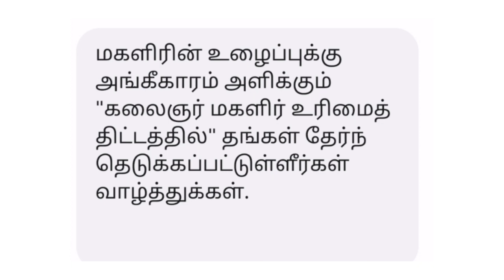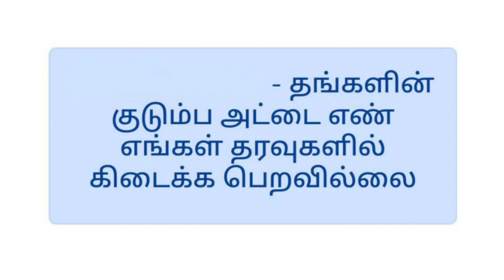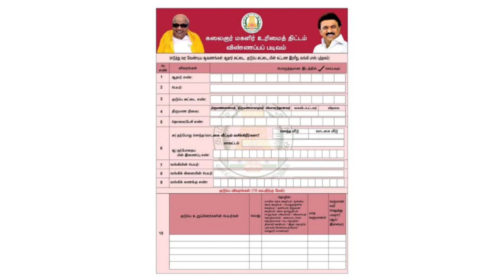magalir urimai thogai new announcement in tamil | kmut scheme 2023 | Tricky world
This video shows details about magalir urimai thogai new announcement in tamil

magalir urimai thogai new announcement in tamil
magalir urimai thogai new announcement in tamil nadu
magalir urimai thogai new announcement in tamil 2023
magalir urimai thogai status check
1000 உதவித்தொகை
melmuraiyedu status check
magalir urimai thogai apply online in tamil
kmut
kmut application status check
kmut application status check tamil

By

Tricky world